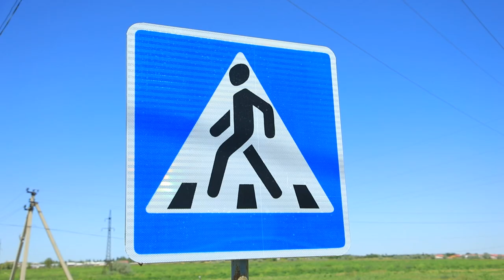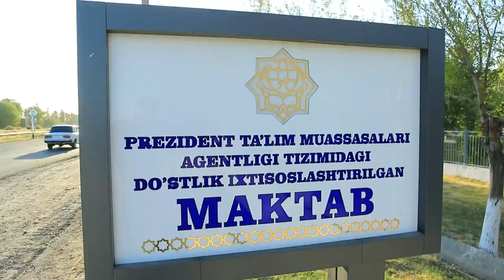Respublika ishchi guruhining Jizzax viloyatidagi o‘rganishlari davom etmoqda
Ishchi guruhning navbatdagi manzili viloyatning Paxtakor, Zafarobod, Arnasoy, Do‘stlik va Mirzacho‘l tumanlari bo‘ldi.